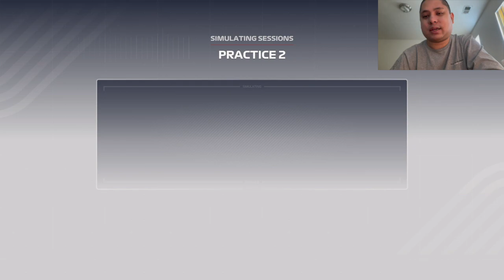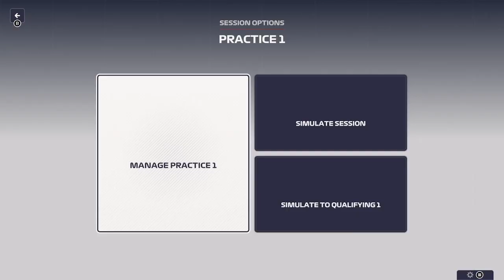Team Performance is Faltering (Day 9) - F1 Manager 2023 Gameplay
Even on medium AI difficulty, I rarely have gotten my drivers to score any championship points this season.  Let's hope for some optimism as I quit as the team principal for Mercedes after one season.

0:00 Intro Video
0:10 United States Grand Prix
13:04 Mexican Grand Prix
21:06 Outro Video

If you want to view more F1 Manager 2023 playlist video content, click on this link here to view all my gameplay playlist

Thumbnail Photo Credits:  F1 Manager 2023 Logo (Traxion.GG)